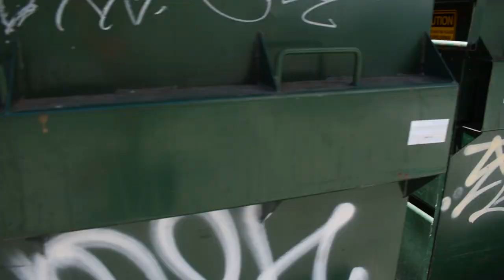Mistah F.A.B. x Wild Bill x Skrape Dolla - From The Bay To The D (Video) Dir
This is the debut music video "Mistah F.A.B. x Wild Bill x Skrape Dolla - From The Bay To The D (Music Video)"

Shot & Directed By: @incrediblevisuals4k